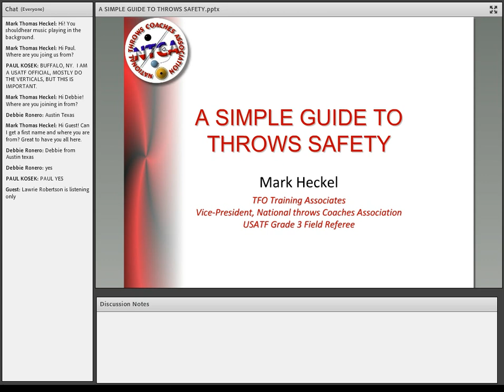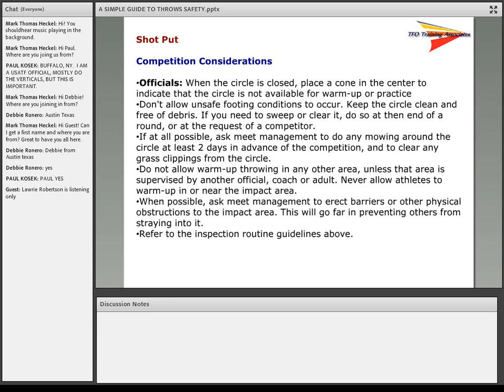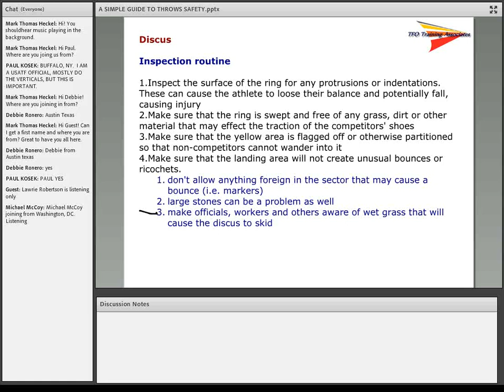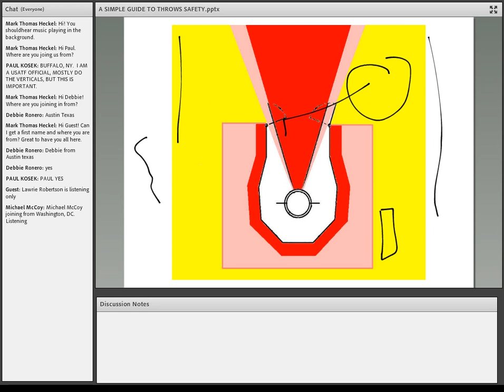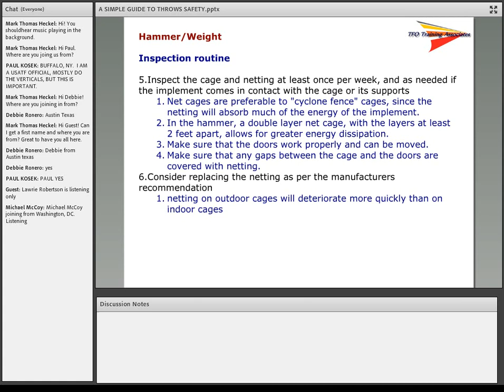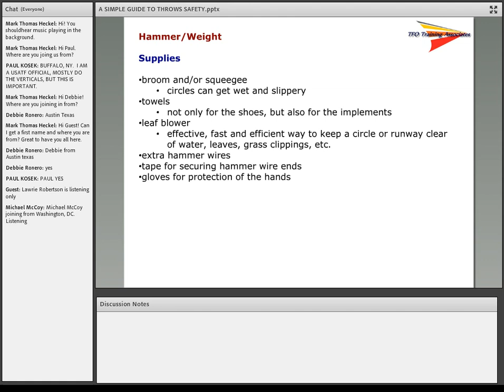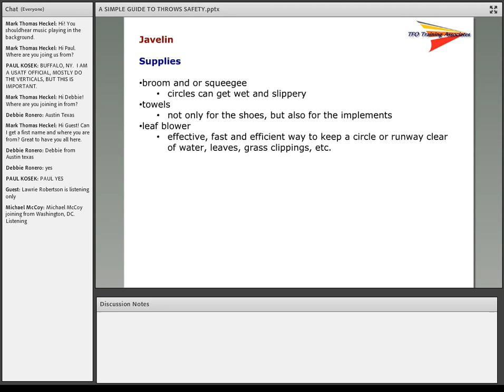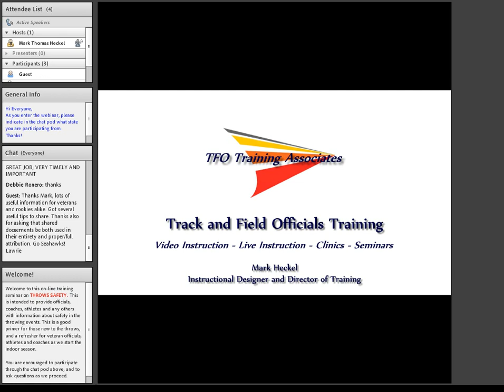TFOTraining Seminars Throws Safety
This 55 minute webinar discusses some aspects of proper safety in the throwing events of track and field. This is recommended for all officials, athletes and coaches as an introduction, or as a refresher, to throws safety.